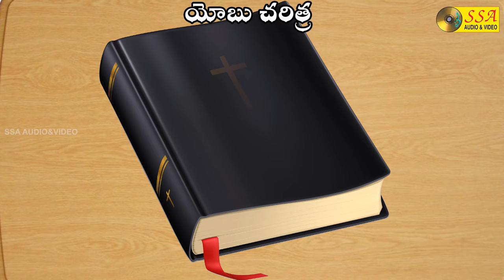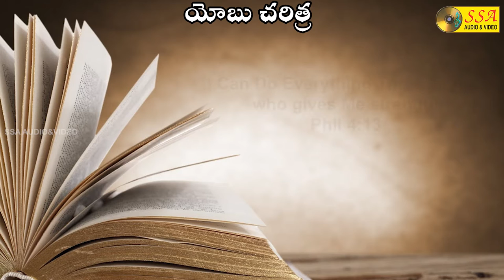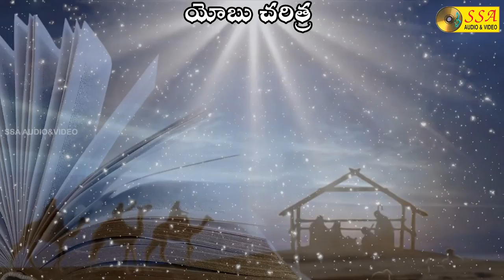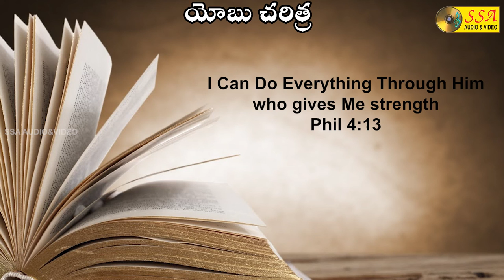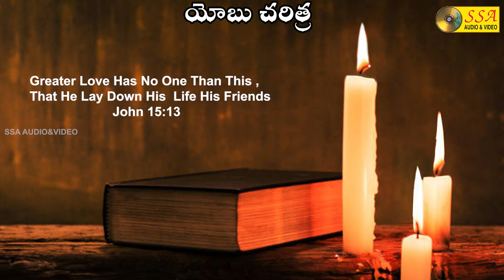యోబు చరిత్ర | Yobu Charitra | Telugu Devotional | Christian Drama | SSAAudio&Video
Singers : K Bhaswanth, G Jai Raj, M Ragavulu, K Abraham, Premgi, Babu Rao, S K Knaka Durga, B A Prathap Kumar
Lyrics : G Bala Sowry Reddy Kanthamma